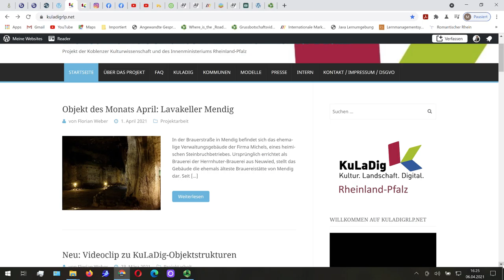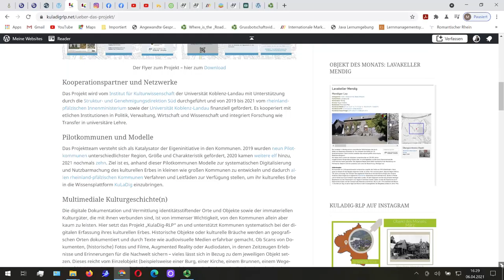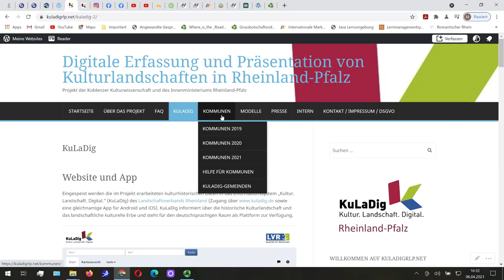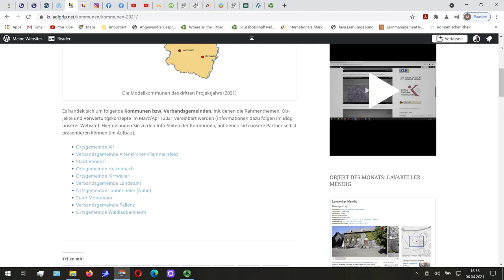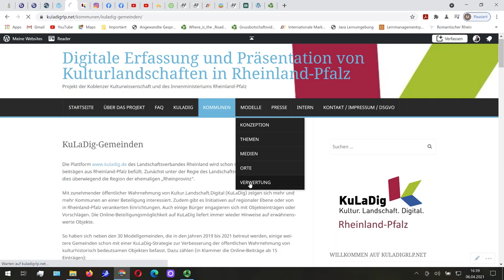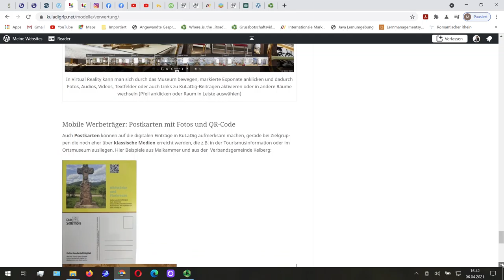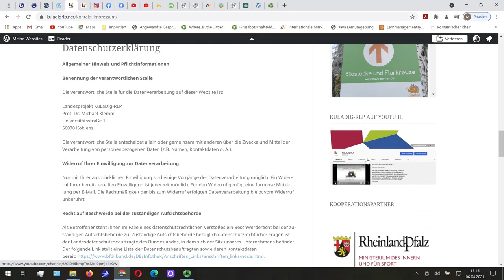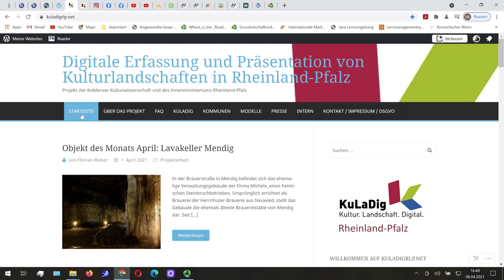Willkommen auf der Website von KuLaDig RLP!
In diesem Video stellen wir unser Projekt-Website und einige Informationen zu unserem Forschungsprojekt vor.